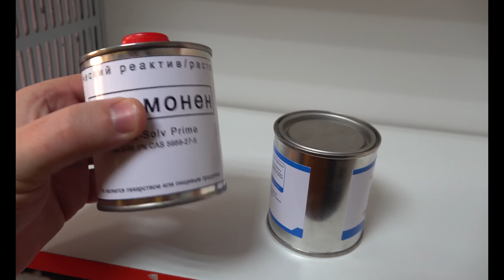Показываем новый офис Prozhektor8kvt.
Привет друг!

Ты, как зритель канала, можешь получить скидку в размере 5%, (Да, ты купишь пластик дешевле чем у производителя.) А ещё поможешь развитию канала!

Или вступай в группу VK и получи скидку аж в 10%! (Все подробности в шапке группы)

По всем вопросам можешь писать ко мне в личку я стараюсь отвечать всем.

Если вам нужно что-либо изготовить, пишите любым удобным для вас способом.

Чат в Telegram: (Обсуждай ролики, новости и будь в ламповом комьюнити)

Описание ролика:
В этом ролике мы покажем новый офис, Ну не вечно же нам на балконе сидеть! Ну и покажем еще помещение новых мастерских) Надеюсь в новом году мы хорошо так разовьемся) И сможем обставить все по высшему разряду.

00:00 Начало видео
00:02 Приветствие
00:20 Экскурсия по офису
00:30 Предбанник
00:56 Офис
03:03 Кабинет Анатолия
04:50 Рабочее место супруги Елизаветы
05:13 Комната для принтеров
06:52 Благодарность
08:11 Планы на будущее
09:12 Поздравление